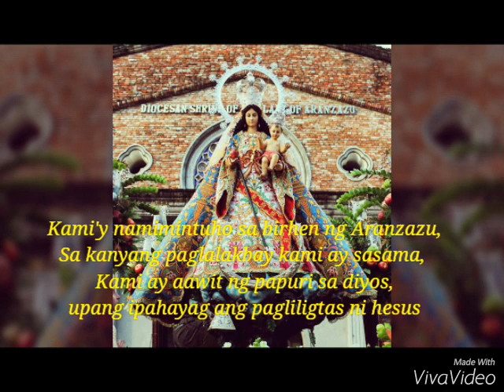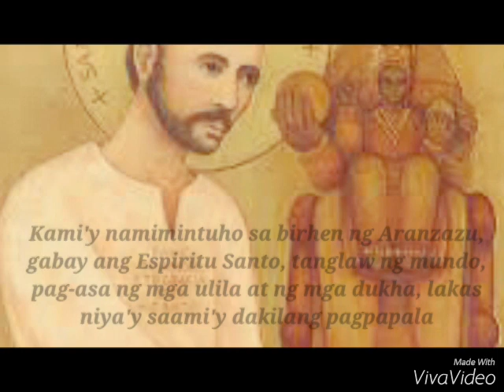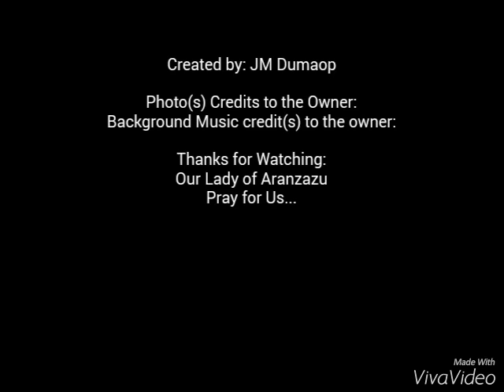Pamimimtuho sa birhen ng Aranzazu w/ Lyrics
Pamimintuho sa birhen ng Aranzazu w/ Lyrics and pictures